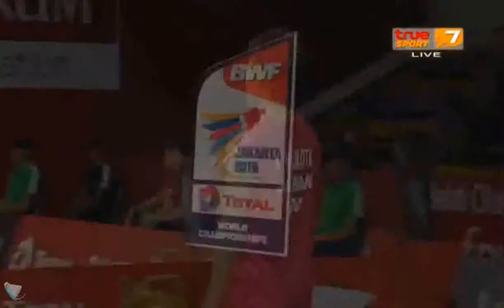2015 TOTAL BWF World Championships R32 MS Kento MOMOTA vs Martin GIUFFRE True Sport 7